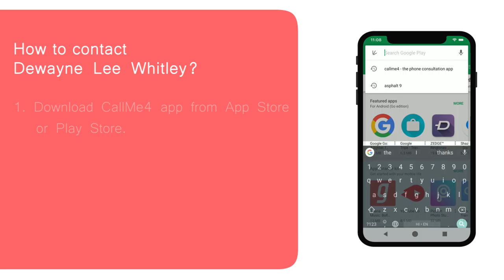Connect With ( LSO ) LIL RENO™ By Downloading The CallMe4 App!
CHECK OUT SOME OF THE SOUNDS THAT LSO & ECLIPSE PROO UPLOADED TO SPOTIFY :

BEATSTARS : Therealeclipse

( Add & Follow On Facebook @ Dewayne Lee Whitley Jr ) ( Lil Reno )

hip hop music mix,
hip hop music clean,
hip hop music videos,
hip hop music 2016,
hip hop music 2018,